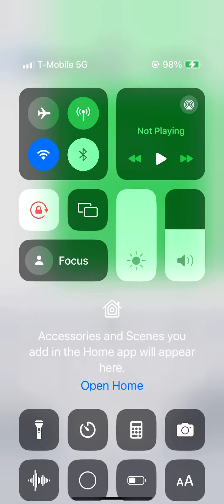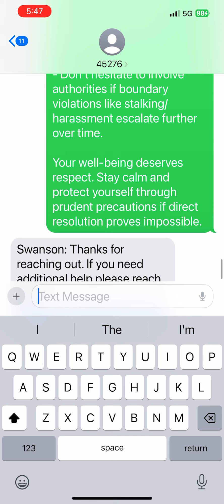July 22, 2024